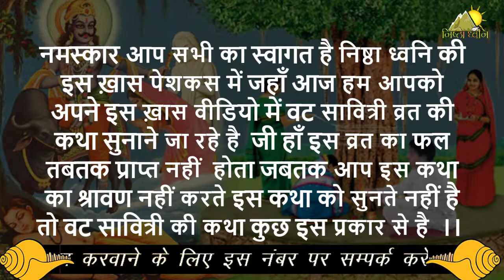वट सावित्री व्रत कथा | VAT SAVITRI VRAT KATHA 2022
हर साल ज्येष्ठ महीने की अमावस्या को वट सावित्री का व्रत रखा जाता है।  साल 2022 में ये व्रत 30 मई सोमवार के दिन रखा जाएगा। सनातन धर्म के जातको के लिए ये पर्व ख़ास महत्त्व रखा जाता है।  धार्मिक मान्यताएं ये कहती है कि इसी दिन सावित्री ने अपने पति के प्राण यमराज से बचाए थे। इसलिए ये दिन सुहागन महिलाओं के लिए अधिक ख़ास बताया जाता है।

अगर आप किसी भी तरह का धार्मिक कार्यक्रम लाइव करवाना चाहते है तो इस नंबर पर सम्पर्क करे